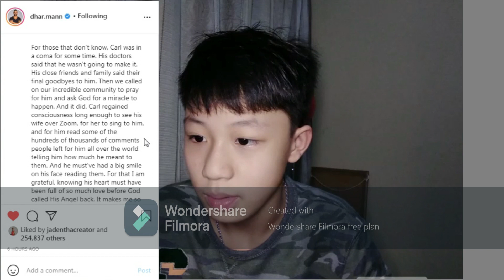Rest in Peace, The Kind Actor......Carl Judie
yo whats up guys, can take this moment to pray for this kind man name carl Judie for being such a great human being, he is best known in dhar mann videos. he passed away cuz of Covid-19.in this video i was getting more more and MORE emoltional thinking that i was dreaming the he passed away but it was real, i was so emotional that well i kept on thinking of him. Pls subscribe and like, dont forget to click the notification bell so youll get notified every time i post a new vid, And also pls comment your questions for an upcoming qna vid, pls like subscribe, dont unsubscribe because that makes me sad pls subscribe lets help me to get 220 subs!!!

Here is the message from dhar mann in his instagram: " I'm sad to say our beloved actor Carl Judie has passed away. I've been trying to find the words to say for some time now but it's just been too painful to write 😢😭

Carl, God may have been ready to give you your wings, but we were not ready to lose you. Your mom and your daughter may have been ready to reunite with you in Heaven, but we weren't ready to lose you on Earth. You were a real life Angel, giving hope, inspiration and love to Billions of people all around the world touched by your amazing work. You may be gone now, but you will always live in our hearts, and your legacy of changing lives will live on forever 🙏🏽❤️

For those that don't know, Carl was in a coma for some time. His doctors said that he wasn't going to make it. His close friends and family said their final goodbyes to him. Then we called on our incredible community to pray for him and ask God for a miracle to happen. And it did. Carl regained consciousness long enough to see his wife over Zoom, for her to sing to him, and for him read some of the hundreds of thousands of comments people left for him all over the world telling him how much he meant to them. And he must've had a big smile on his face reading them. For that I am grateful, knowing his heart must have been full of so much love before God called His Angel back. It makes me so happy to know that you got to see how impactful your life was and how much you meant to everybody.

I have been in touch with his family and we will be helping to take care of his final expenses. We are setting up a memorial for him at our studio and we will continue to share his work for many, many years to come so everyone can know what an incredible man he was. All proceeds go to his family.

"With tears of sorrow we cry each day, in angel's arms you were carried away. Our memories of love and laughter shall not fade, for inside our hearts you will always stay."

this is how much i would say if i was dhar mann. but now, Rest In Piece Carl Judie.

WE ALSO PASS 300 FOLLOWERS SO LETS GO, NOW WE ARE ON THE ROAD TO 400 FOLLOWERS!!!

ADD ME AS A FRIEND ON DISCORD!!!: Name: Aidan IsCool   Tag:7236